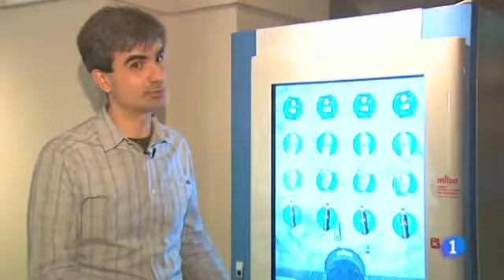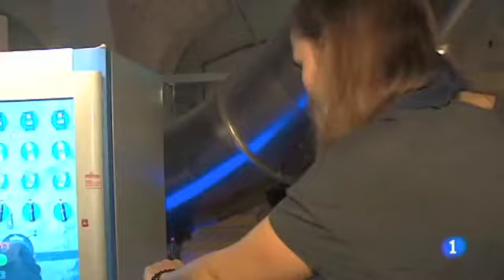DigaliX en el Telediario TVE (08.03.2013)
La semana pasada vió la luz el proyecto conjunto de MibaMuseum y Digalix, la nueva máquina de vending interactiva 'VendingMachine' que permite conseguir productos a cambio de esfuerzo. Basado en el invento de Pep Torres que fue premiado en 2009 con su presencia en la lista de los 50 mejores inventos del año. En Digalix hemos desarrollado la tecnología y actualizado el concepto, convirtiendo la Vending en un dispositivo multitouch y que reacciona a tus pedaladas.

Esperamos ver pronto este tipo de máquinas instalada en los colegios de España para concienciar a los niños de que es importante tener una dieta equilibrada y practicar deporte. También es una demostración de que las cosas se consiguen con esfuerzo y es más gratificante que con dinero.

Pep Torres y Mibamuseum están abriendo este producto a las marcas que quieran incorporar este mensaje saludable. Esperamos que pronto se sumen!!

Ya has podido ver reportajes en TVE Telediario y pronto lo podrás ver en otros medios.

También a partir de este mes, podrás experimentarlo en el museo Miba.